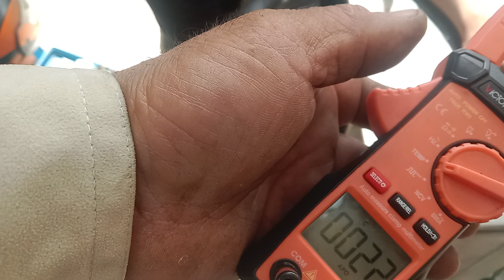Tom rider vlog,part3 Ang pag start up compressor at paglagay Ng freon.